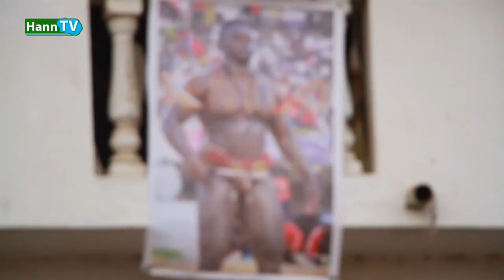OPEN PRESS REUG REUG" SOUMA DIAPÉ GRIS DINAKO DOR DINAKO DANE"